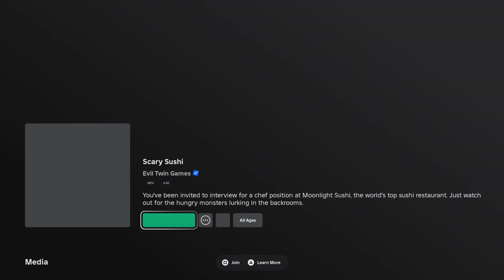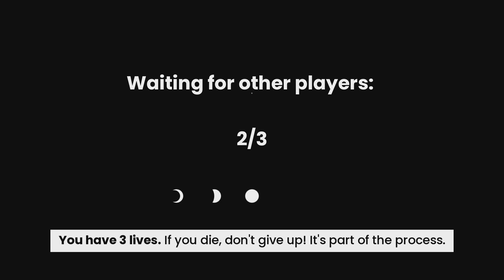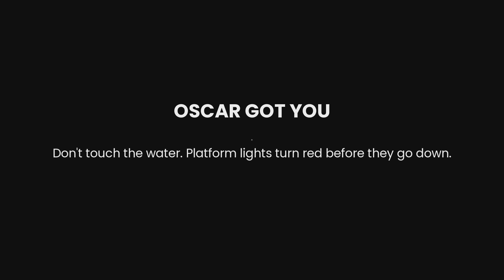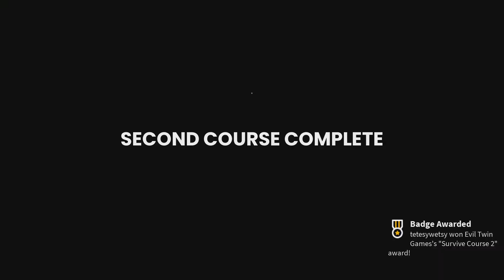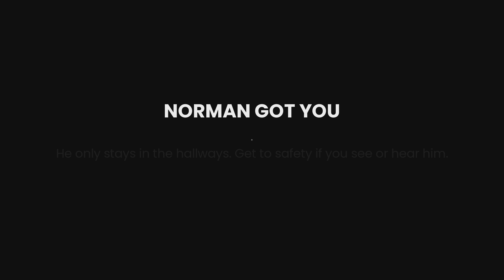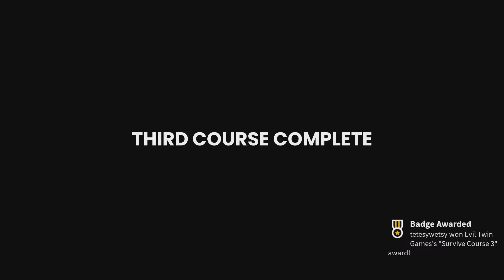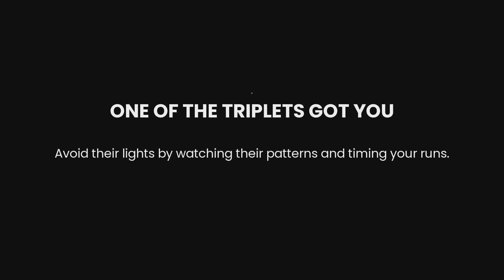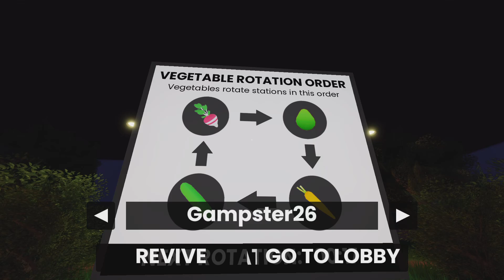This game is AMAZING